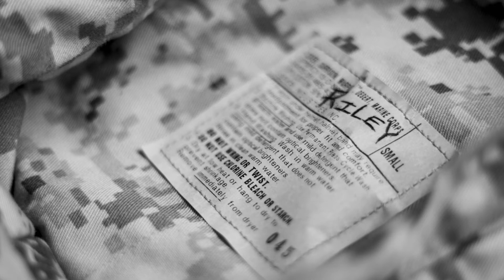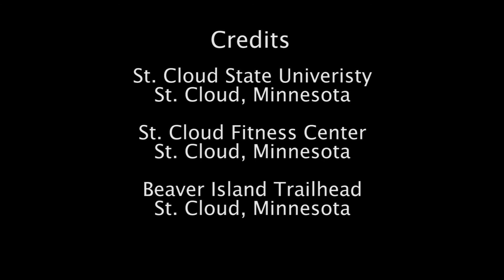No Right To Complain - MARINE SHARES HIS STORY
Riley Simpson, an United States Marine, tells his story on how his time in service impacted his life today. He describes his struggles and triumphs while serving, and how his experiences led him to his career choice today.